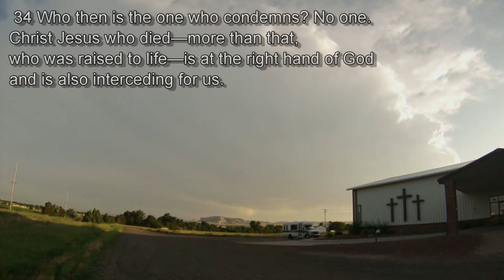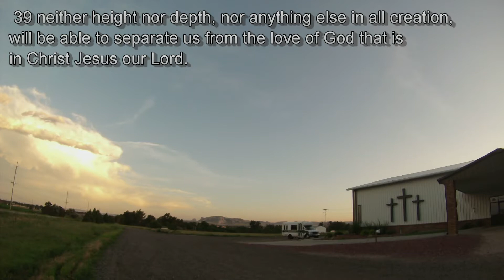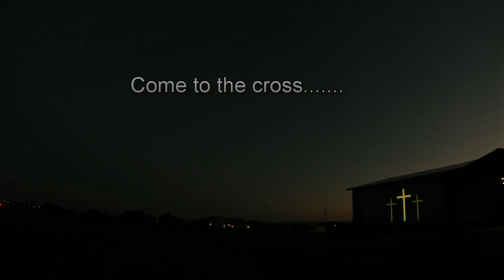Romans 8 vs 31 - 39: a GoPro Hero Timelapse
Watch in fullscreen HD with sound!!

Timelapse with Romans 8 - filmed at Monument Bible Church in Scottsbluff Nebraska.

Music: "The Temperature of the Air on the Bow of the Kaleetan" (by Chris Zabriskie)